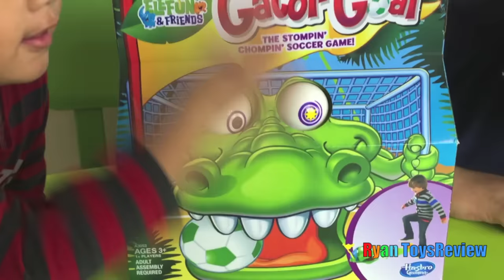Ryan plays Gater Goal for Family Game Night!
Gater Goal Family Fun games played with Ryan and his dad from Ryan ToysReview! The winner gets a surprise toy! Inside the surprise toy was Transformer candy! Watch to see who won the toy surprise!

Pie Face Challenge Whip Cream in the face Family Fun Game for Kids Egg Surprise Toys

FIRE TRUCK FOR KIDS POWER WHEELS RIDE ON Paw Patrol Video Marshall Put out Fire Egg Surprise Toys

GIANT EGG SURPRISE OLAF WORLD BIGGEST Disney Frozen Videos Elsa Anna Toys Let it Go Ryan ToysReview

Game Information:
Join Elefun's sporty friend Gatoriffic in a stomping soccer game. Aim and stomp to blast a soccer ball at Gatoriffic's mouth as you try to knock out his teeth. Be the one to knock out his last tooth and watch his eyes spin crazily as his flag pops up, signaling your win! Elefun and Friends games are all about unpredictable, lol fun! Every moment is an adventure with these silly friends! Get ready to race, shake, stomp and laugh!Elefun & Friends, Gator Goal, and all related characters are trademarks of Hasbro.

Grab a friend, and take turns stomping on the soccer ball blaster to shoot a soccer ball at Gatoriffic's mouth. If you score a goal, the ball will knock out some of Gatoriffic's teeth! Keep aiming and stomping! When you knock out his final tooth, the winner's flag will pop up, his eyes will spin crazily and you'll be the winner! When you're ready to play again, just push his flag back toward the ground to easily reset the game.